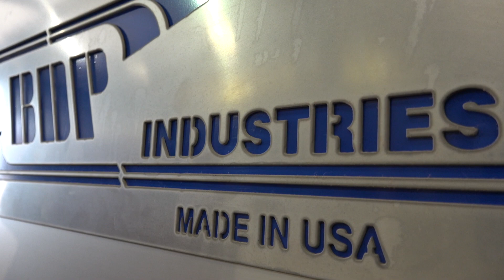BDP's Gravity Belt Thickener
The BDP GBT is the most cost effective and efficient machine for thickening applications.